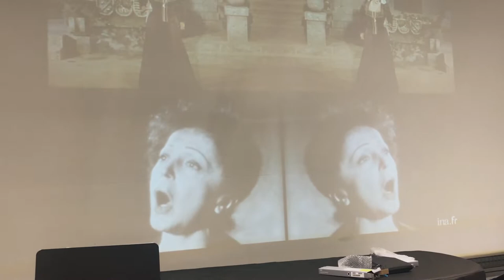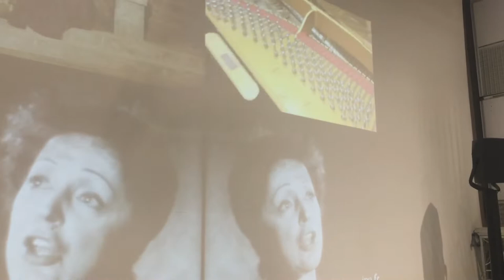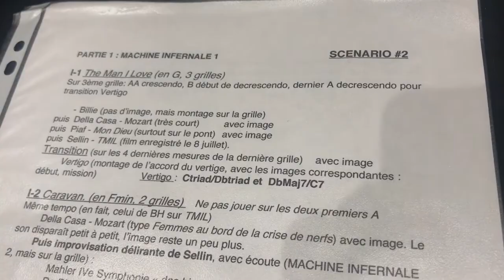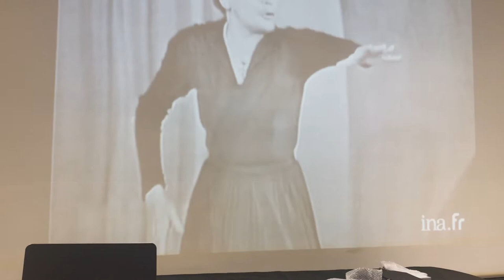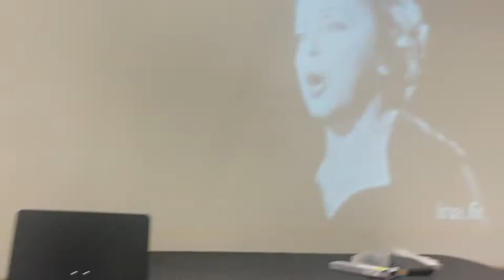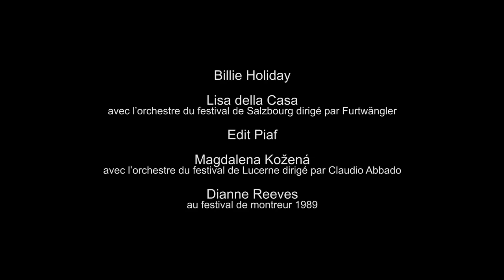3 Ladies - Nurith Aviv, Georges Bloch